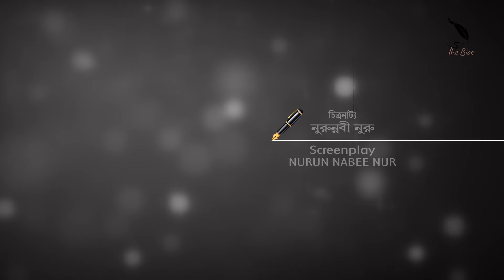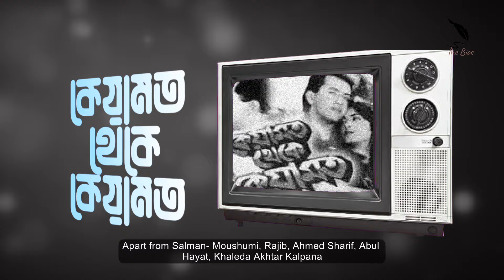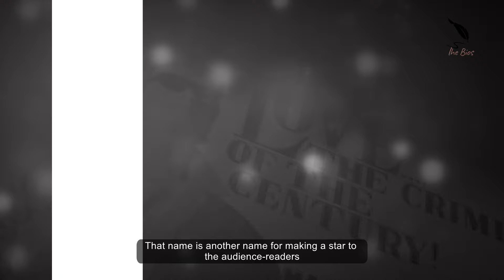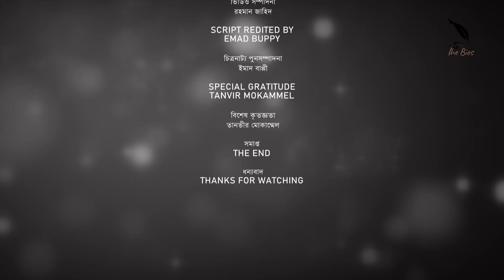সোহানুর রহমান সোহান- এর জীবন কাহিনী/ BIOGRAPHY ON SOHANUR RAHMAN SOHAN- TALE OF A MAKER OF STAR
সোহানুর রহমান সোহান-এর জীবন কাহিনী- তারকা গড়ার কারিগরের গল্প/ BIOGRAPHY ON SOHANUR RAHMAN SOHAN- TALE OF A MAKER OF STAR
গবেষণা, চিত্রনাট্য ও পরিচালনা- নুরুন্নবী নুর/
RESEARH, SCREENPLAY AND DIRECTION- NURUN NABEE NUR ভিডিয়ো সম্পাদনা-রহমান জাহিদ/
VIDEO EDITED BY RAHMAN ZAHID
ধারা বর্ণনা- জেবুন নাহার শারমিন/
VOICE OVER-JABUN NAHAR SHARMIN
প্রযোজনা- দি বায়োজ ক্রিয়েটরস্ টিম/
PRODUCED BY The Bios Creators Team

১৯৫৯ সালের ১৫ অক্টোবর বগুড়ার সারিয়াকান্দি উপজেলার ফুলবাড়ীতে জন্মগ্রহণ করেন সোহানুর রহমান সোহান। বগুড়া ও জয়পুরহাটে স্কুল ও কলেজজীবন শেষে ঢাকায় আসেন তিনি। পড়াশোনা করেছেন ঢাকার সিদ্ধেশ্বরী কলেজে। সোহানুর রহমান সোহান, বাংলাদেশের চলচ্চিত্রে সফল একজন চলচ্চিত্র নির্মাতার নাম। যে নাম দর্শক-পাঠকের কাছে তারকা বানানোর অপর নাম। অনুসন্ধানমূলক দৃষ্টিকোণে সোহানুর রহমান সোহানের জীবন ও কর্ম বিশ্লেষণ করলে প্রমাণ করবে, তিনি কেবল চলচ্চিত্র পরিচালক ছিলেন না; ছিলেন সংগঠক, শিল্প সংস্কারক এবং দুঃসাহসী সংস্কৃতিকর্মী।

Sohanur Rahman Sohan was born on October 15, 1959 in Phulbari of Sariakandi Upazila of Bogra. He came to Dhaka after completing his school and college life in Bogra and Joypurhat. He studied at Siddheshwari College, Dhaka. Sohanur Rahman Sohan is the name of a successful filmmaker in Bangladeshi cinema. That name is another name for making a star to the audience-readers. Analyzing Sohanur Rahman Sohan's life and work from an investigative perspective will prove that he was not only a film director; but alos he was an organizer, an art reformer and an adventurous cultural worker.

সোহানুর রহমান সোহান
SOHANUR RAHMAN SOHAN
তারকা গড়ার কারিগর
A MAKER OF STAR
কেয়ামত থেকে কেয়ামত
KEYAMAT THEKE KEYAMAT
সালমান শাহ
Salman Shah
Chowdhury Muhammad Shahriar Emon
আনন্দমেলা সিনেমা লিমিটেড
সানাম বেওয়াফা
কেয়ামত সে কেয়ামত তক
তৌকীর আহমেদ
আদিল হোসেন নোবেল
খোশনুর আলমগীর
আশীষ কুমার লোহ
প্রযোজক সুকুমার রঞ্জন ঘোষ
আহমেদ শরীফ
আবুল হায়াত
খালেদা আক্তার কল্পনা
জাহানারা আহমেদ
অমল বোস
কণ্ঠশিল্পী আগুন
সারিয়াকান্দি উপজেলা
সিদ্ধেশ্বরী কলেজ
অভিনেতা ইলিয়াস কাঞ্চন
ইরিন জামান
অনন্ত ভালোবাসা
শাকিব খান
কথা দাও সাথি হবে
আমার জান আমার প্রাণ
কোটি টাকার প্রেম
এক মন এক প্রাণ
পরাণ যায় জ্বলিয়া রে
অভিনেত্রী মৌসুমী
অভিনেত্রী অপু বিশ্বাস,
নির্মাতা শিবলী সাদিকে
শহীদুল হক খান,
কলমিলতা (১৯৮১)
এজে মিন্ট
অশান্তি’ (১৯৮৬)
ভেজা চোখ’ (১৯৮৮)
কাজী হায়াৎ
বাংলাদেশ চলচ্চিত্র পরিচালক সমিতি
বিশ্বাস অবিশ্বাস’’ (১৯৮৮)
বেনাম বাদশা’ (১৯৯২)
স্বজন’ (১৯৯৬)
আমার ঘর আমার বেহেশত’ (১৯৯৭)
আমার দেশ আমার প্রেম’ (১৯৯৮)
অনন্ত ভালোবাসা’(১৯৯৯)
স্বামী ছিনতাই (২০০৪)
আমার জান আমার প্রাণ (২০০৮)
পরাণ যায় জ্বলিয়া রে (২০১০)
কোটি টাকার প্রেম (২০১১)
দ্য স্পিড’ (২০১২)
সে আমার মন কেড়েছে’ (২০১২)
লোভে পাপ পাপে মৃত্যু’ (২০১৪)
ইউনিভার্সেল পারফর্মিং আর্টস ইনস্টিটিউট

The Bios Official is a biographical, entertain based YouTube channel. In the channel, the main objective and aim is to highlight people's lives and actions. The more we learn about the people involved in the timeless events of the past, the more we can understand the present. That's why our theme is - Know the past to understand the present. We will present in The Bios Official, the biographies of those timeless people, who have become timeless for their deeds in the past and are still alive and contributing to the development of the society and the state. There is no question if those personalities are beloved.

BIO is a short or abbreviation form  of Boigarphy. Biographies is a plural form of Boigarphy and its abbreviation of plural form is Bios. Plural Bios represents the biography or biographical sketch. It has three branches.They are biography, life and memoir. As in Biography- a history of a person's life. A BIO means to explore the author or persons home page.

GOAL AND OBJECTIVES- Know the past to understand the present.

New videos, will be uploaded every Fifteendays( especially on Thursday).
Upload missing,  additional or special content, on Friday as needed.

If you have any enqueries, please contact with us or type in comment section.